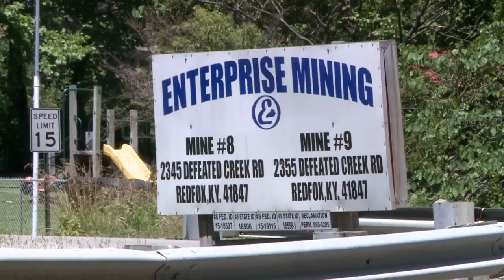Mine Closure - June 30, 2016